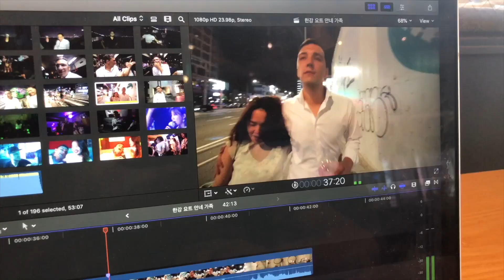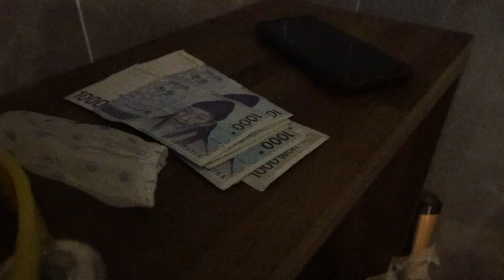ALIENS 하이라이트: 아트 Art